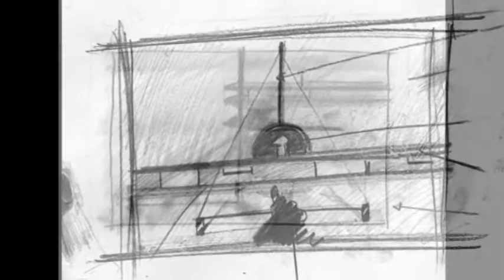FALLTINI DRAWING 1970 A 1980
"... le dessin c'est la griffe laissée par un poignard dans un fruit magnifique qui nous nourrit..." Falltini 2009
"... the drawing is the Claw left behind by a dagger in a magnificent fruit that feeds us ..." Falltini 2009